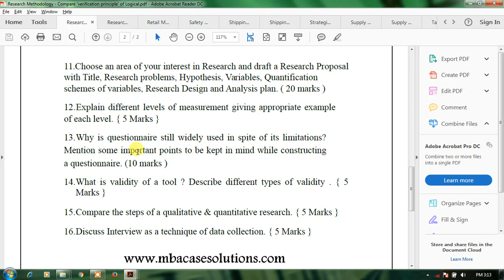Research Methodology Compare 'verification principle' of Logical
Research Methodology

1. Compare 'verification principle' of Logical Positivism with 'Falsifiability' of Karl
Popper and their relevance in Research Method. {5 Marks}
2. Discuss the concept of hypothesis, in the light of 'Falsifiability Criterion' of Karl
Popper. { 5 Marks}
3. Distinguish between 'Constitutive' and 'Operational' definitions. {5 Marks}
4. What is a Projective Test? What is the advantage of this test over the other forms of
tests? {5 Marks}
5. Discuss the purpose of 'Research Design'. {5 Marks}
6. Distinguish between 'Descriptive Statistics' and 'Inferential Statistics'. {5 Marks}

7. Discuss the theories of Truth and their relevance to Quantitative and Qualitative Research. { 5 Marks }

8. Discuss 'Case Study' method in Qualitative Methodology. { 5 Marks }

9. Explain 'Data Reduction' and 'Data Display' in Qualitative Research. { 5 Marks }

10 Discuss the philosophical foundation of Qualitative Methodology. { 5 Marks }

11.Choose an area of your interest in Research and draft a Research Proposal with Title, Research problems, Hypothesis, Variables, Quantification schemes of variables, Research Design and Analysis plan. ( 20 marks )

12. Explain different levels of measurement giving appropriate example of each level. { 5 Marks }

13. Why is questionnaire still widely used in spite of its limitations? Mention some important points to be kept in mind while constructing a questionnaire. (10 marks )

14. What is validity of a tool ? Describe different types of validity . { 5 Marks }

15. Compare the steps of a qualitative & quantitative research. { 5 Marks }

16. Discuss Interview as a technique of data collection. { 5 Marks }